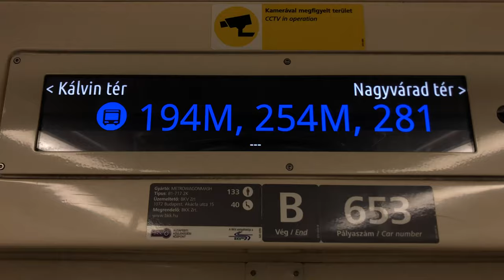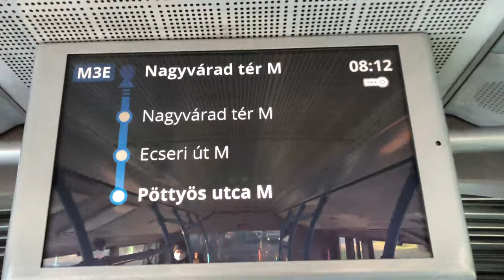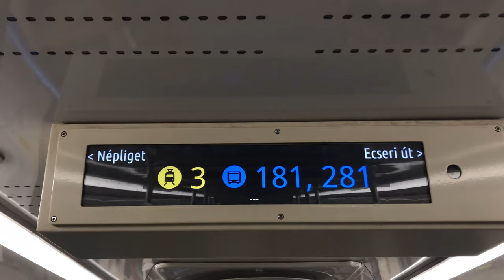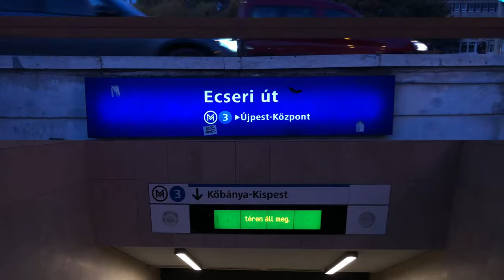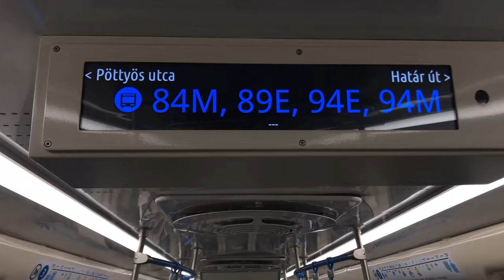M3-as metró Déli-szakaszának átadása!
A mai videóban, egy montage-vlog ban szeretném bemutatni az M3-as metró újonan felujított Déli-szakaszát.

Minden zene jog védett. (Magam csináltam az összest)

0:00 Intro
1:21 Monológ
3:22 Hyper Beat futás
3:55 Népliget
4:51 Ecseri ut
5:33 Pöttyös utca
6:25 Határ út
7:03 Outro